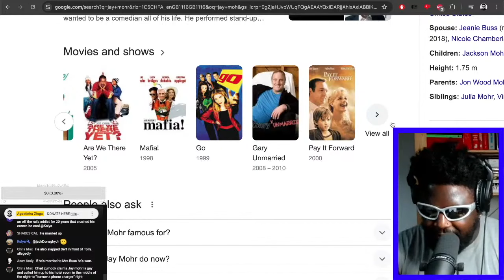JAY MOHR DESTROYS BERT KREISCHER AND JOE ROGAN... KINDA